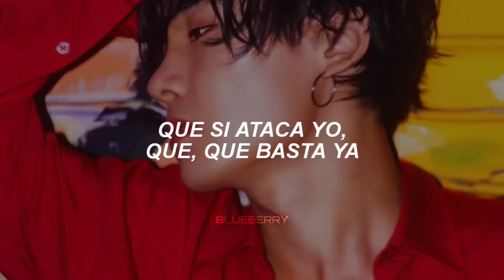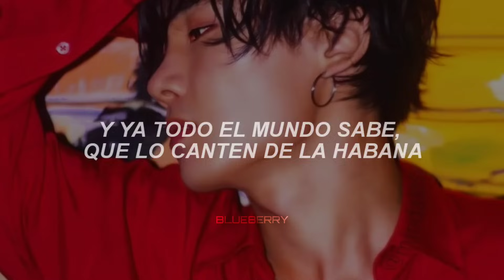"dale mamasita con tu tacatá" |Tacabro; Tacatá [letra/lyrics]